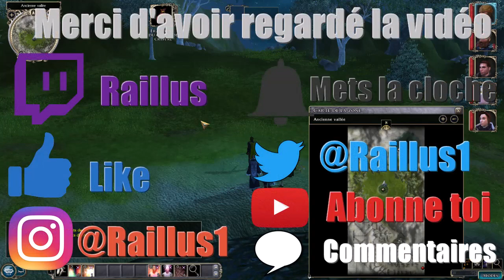L'intégrale NeverWinter Nights 2 Episode 74 (Ancienne vallée) FR HD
Épisode produit grace a la MAJ Camtasia qui fait merder les enregistrements en capturant a 29.12 Fps au lieu de 30